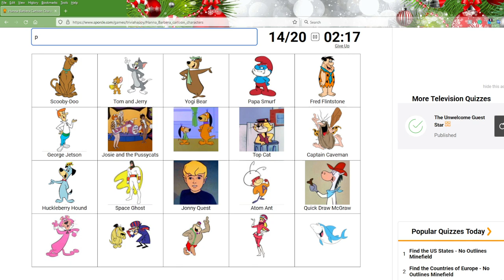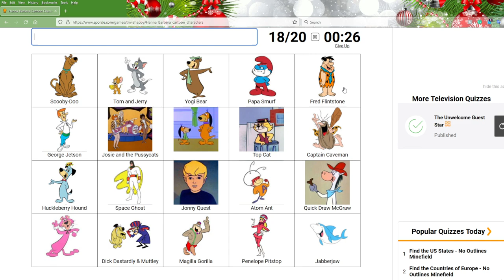Can YOU name these Hanna-Barbera Cartoon Characters? (Sporcle Quizzes)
The Bros just want to know, could you name these final two Hanna Barbera cartoon characters names... because we couldn't on this video on Sporcle Quizzes!!!

You can ask us to do certain quizzes in the comments section below the video!

Also, tell us what you think of the cartoons that were shown in the quiz, we’d like to talk about Cartoons in the comments section, but keep it civil, people!